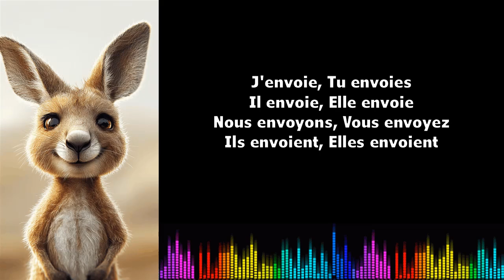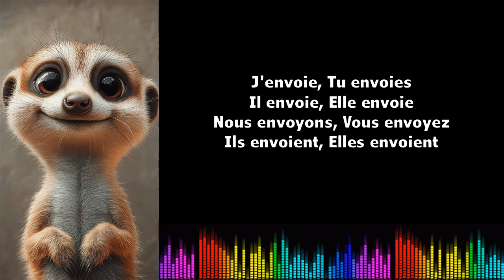♫ Franse muzikale vervoeging ♫ I Envoyer I Présent de l'indicatif